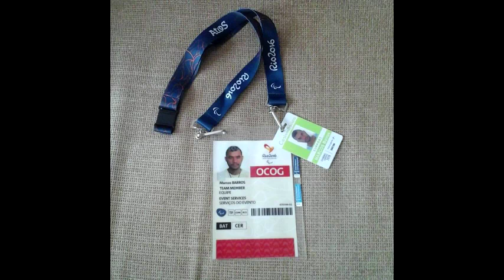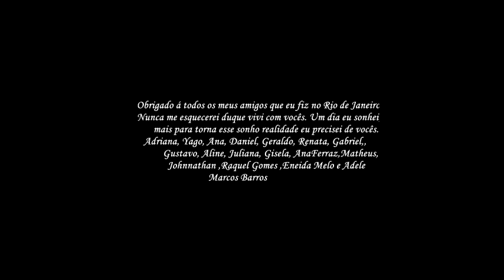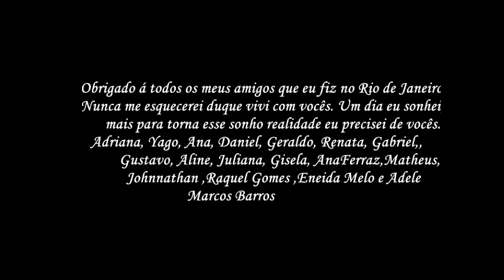Rio 2016, com amigos